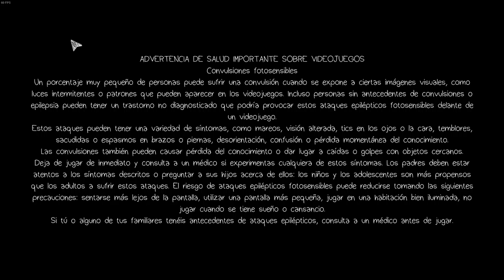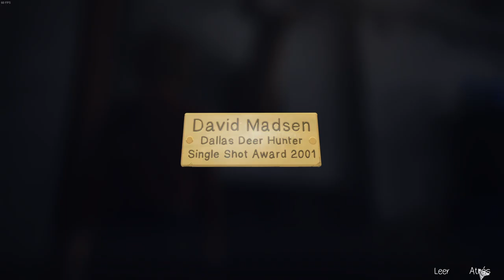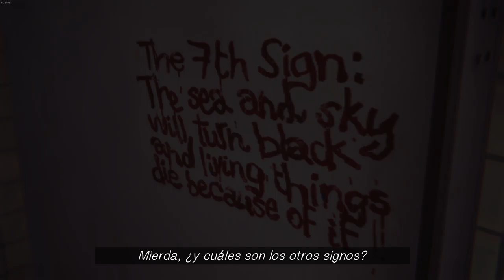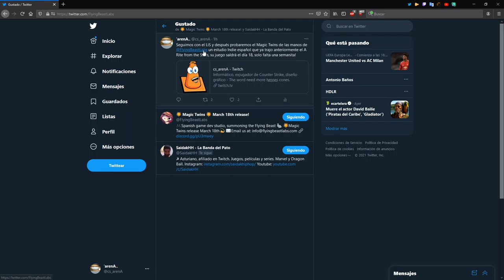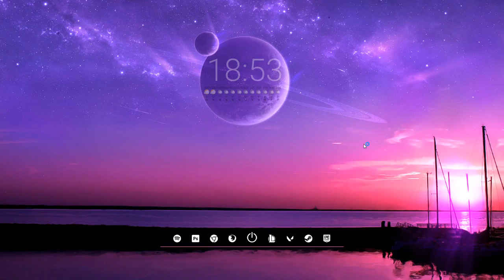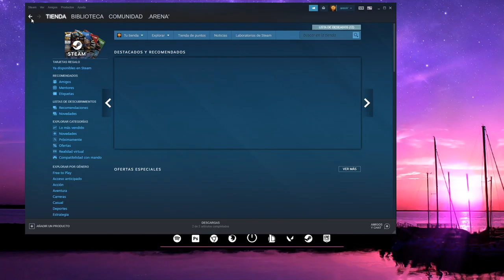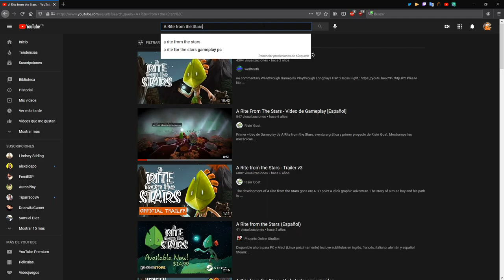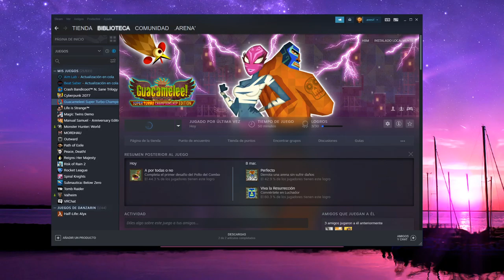Solo nos falta tener una Tardis. Pásate a saludar!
Hago directos todos los días en twitch!

Mi pc:

Computer Case: CM MasterCase Pro 6 Blue.
Motherboard: Gigabyte Z270X 5.
Processor: Intel(R) Core(TM) i7 7700K
Memory: 16GB RAM .
SSD: Kingston Fury 240 GB.
Hard Drive: WD Black 1 TB.
Hard Drive: 500 GB x2 raid 0.
Video Card: EVGA RTX 2070.

VR: HTC Vive.
Monitor 1: Benq XL2411Z 24" 144Hz
Monitor 2: HP w2216 Wide LCD Monitor 22"
Sound Card: Creative X-Fi Xmod.
Speakers: Logitech Z200.
Headphones: Logitech X Pro.
Mouse: Logitech G703 Lightspeed.
Mouse Surface: SteelSeries QcK+.
Keyboard: Razer Blackwidow Chroma 2019.